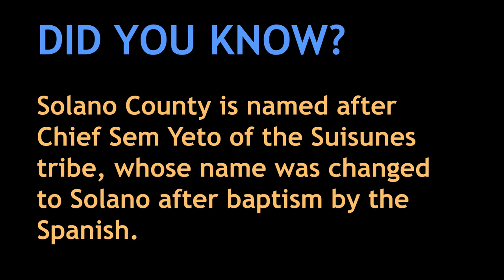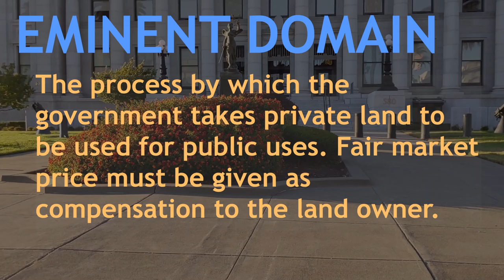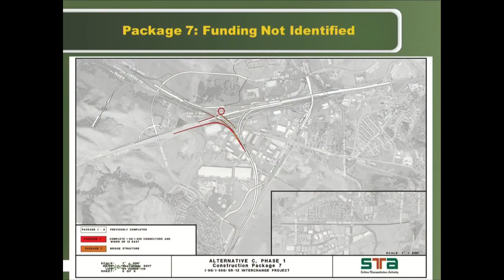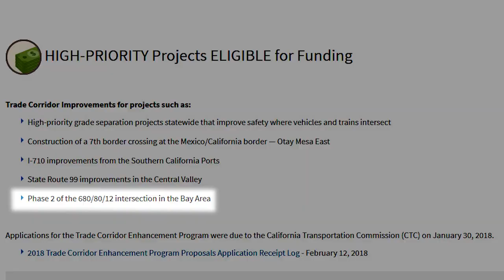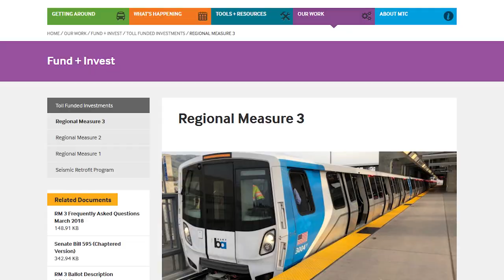Fairfield's New Interchange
Learn more about the I-80/I-680/SR-12 Interchange project, which will completely realign freeways in Fairfield to improve safety and relieve traffic congestion!

Please take the time to learn more about indigenous history. Here are a few resources:
-US Dept. of Arts and Culture's Guide to Honoring Native Land

Our intro and outro music was made by Benjamin Tissot, whose music can be found
-Downtown
-All That

Other background music was found on Purple Planet Music:
-Funk City
-Salsa Nites
-Riding the Tundra
-Hot Rod

Video by Noah Rumbaoa